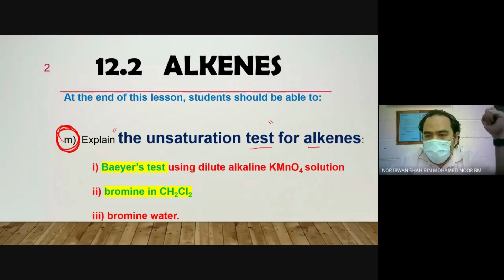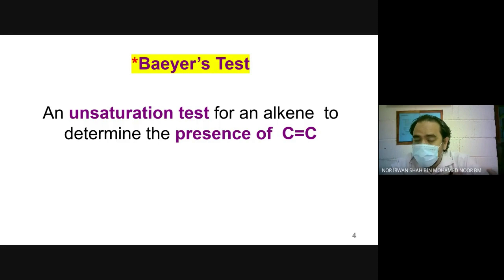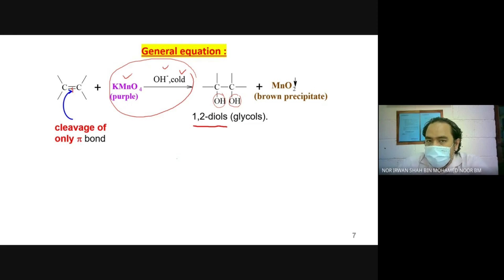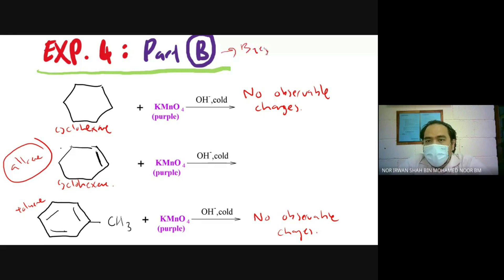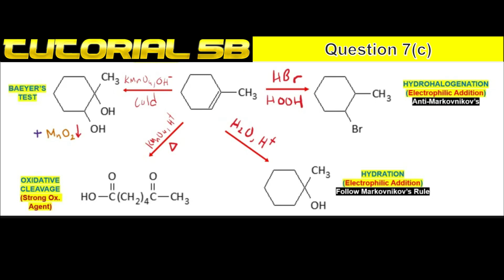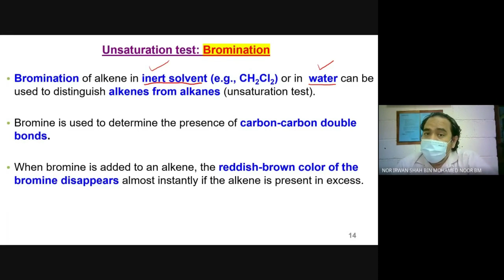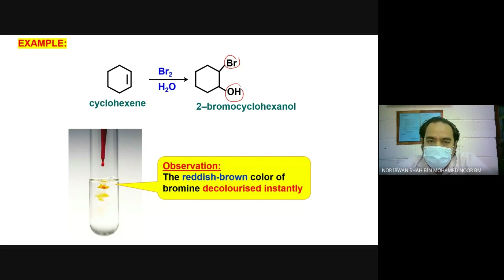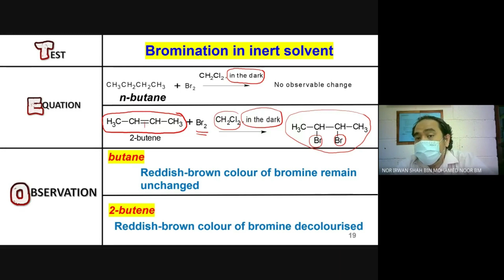CHEMISTRY SK025 | 5.2 Alkenes | Part FIVE | The Unsaturation Test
At the end of this lesson, you should be able to explain the unsaturation test for alkenes:
i. Baeyer's test using cold, diluted, alkaline potassium permanganate solution
ii. bromine in dichloromethane
iii. bromine in water